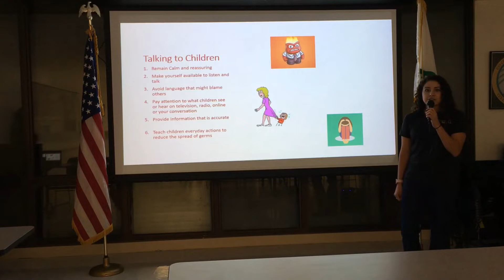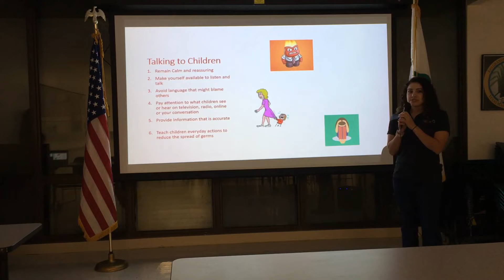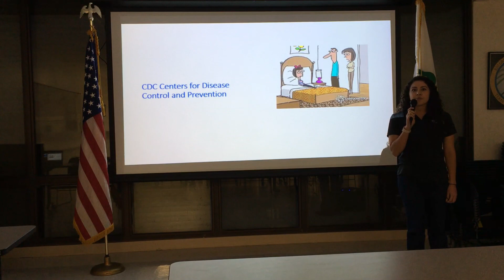Talking with your children about COVID 19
Our agents at the Cameron County Extension Office are here to provide you tips on how to talk to your children about COVID19.